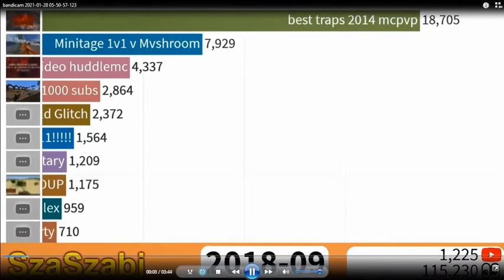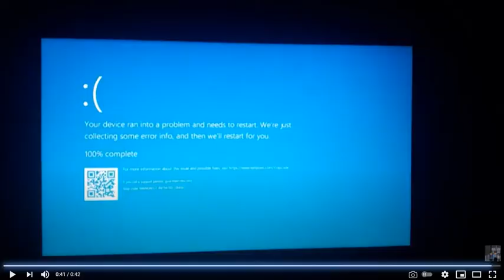2030 Kingdom Tower